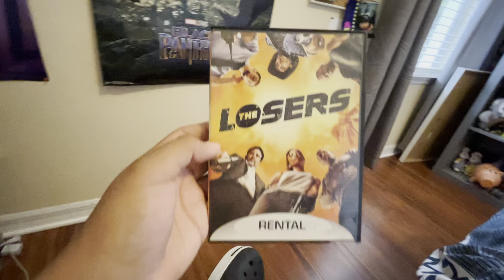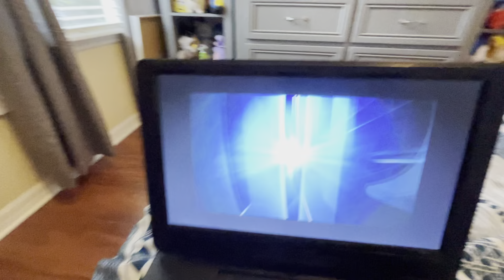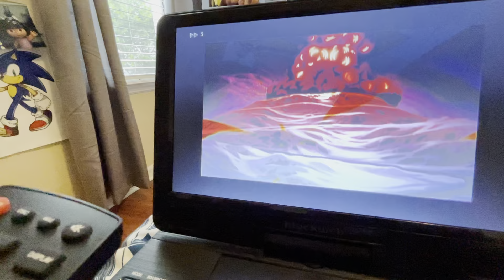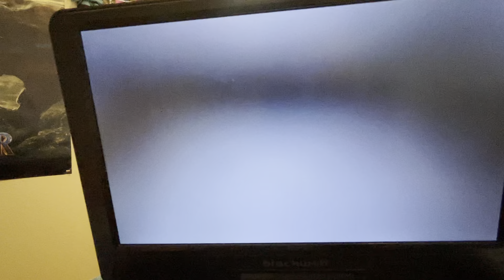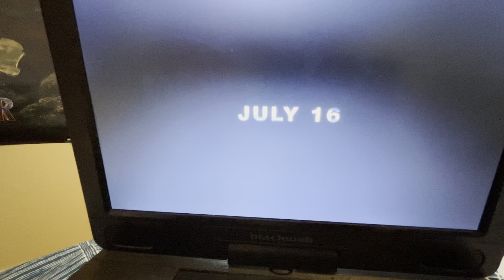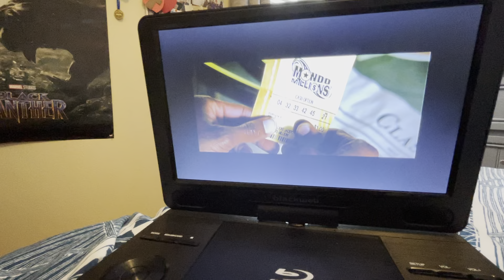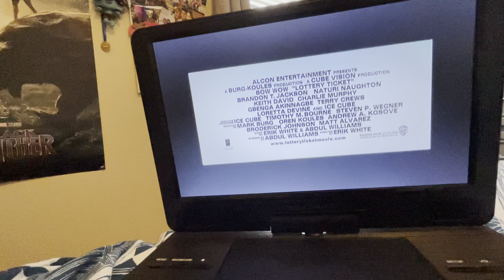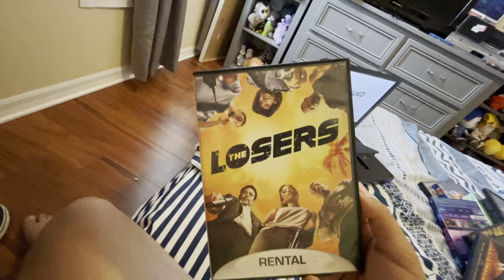Opening to the losers (rental) dvd 2010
Requested by silverpugglestopmotions

Can’t put the supplements cause that would take forever